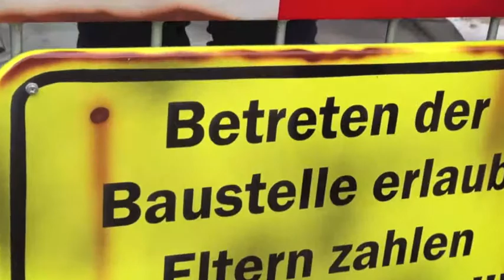Frühlingsfest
Flo, Anna und Dippi auf dem Presserundgang der Schausteller